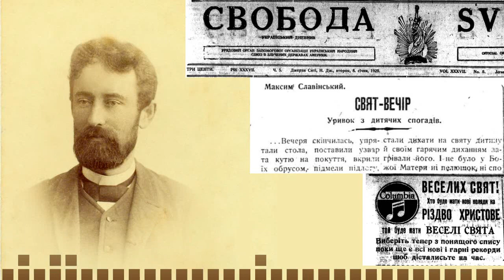Святвечір у Ставищі 150 років тому - Максим Славінський: дитячі спогади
Дитячі спогади про святкування Святвечора перед Різдвом у родині містечка Ставище Таращанського повіту Максим Славінський (1868−1945) опублікував у найбільшій та найдавнішій емігрантській газеті «Свобода» від 8 січня 1929 року (м. Джерзи Ситі, шт. Ню Джерзи, США).
СВЯТ-ВЕЧІР: Уривок з дитячих спогадів
…Вечеря скінчилась, упрятали стола, поставили узвар та кутю на покуття, вкрили їх обрусом, підмели підлогу, погасили світло у великій хаті, та перейшли всі до теплого ванькиру. Батько сиділи на лежанці з люлькою в руках, мама на ліжку, діти − де хто: коло батька й матері, на килиму коло грубки.
Ніхто ще не хотів спати, навіть маленький Павлуньо, і мати оповідала про Христа та про його народини.